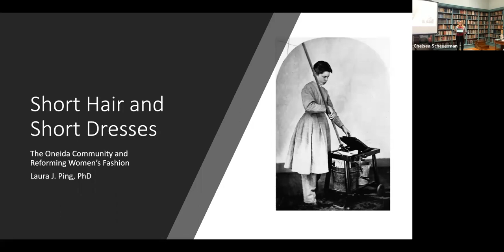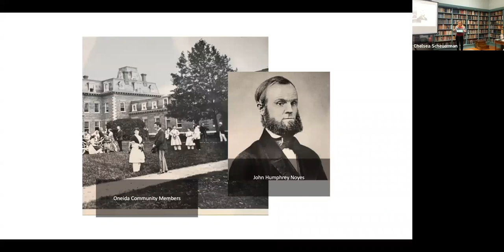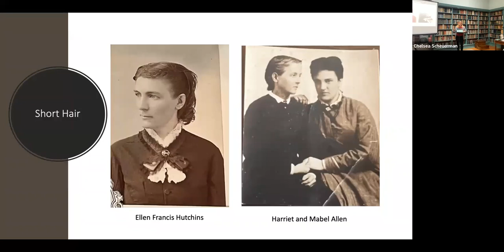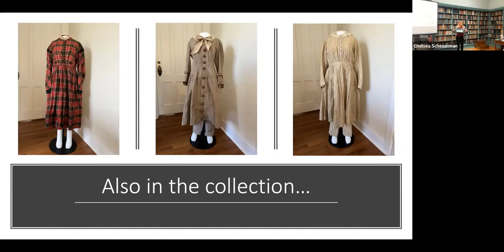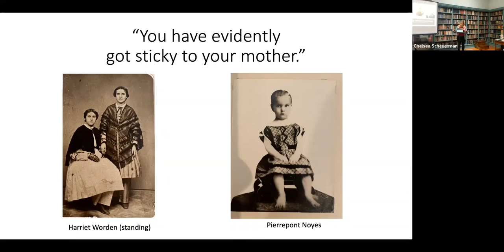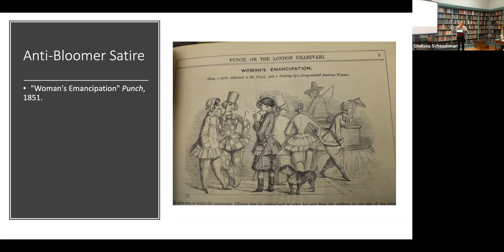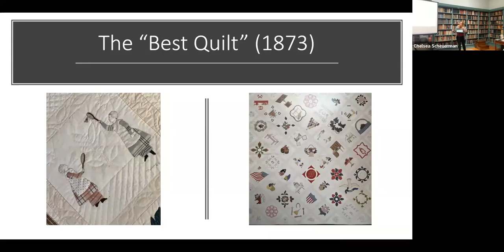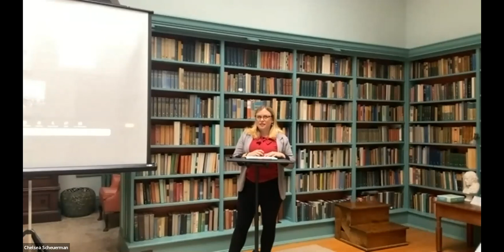Laura Ping lecture recording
Laura Ping, PhD, Diamonstein-Spielvogel fellow at the New York Public Library in New York City presents:

"Short Hair and Short Dresses: The Oneida Community and Reforming Women's Fashion" at the Oneida Community Mansion House

When the Oneida Community organized in 1848 women were instructed to wear functional clothing, specifically a shortened dress over trousers. Women were also encouraged to challenge gender conventions by cutting their hair short. Within three years woman's rights reformers and health reformers had organized a formal dress reform movement that advocated similar anti-fashion principles as those practiced by Oneida Community members. This lecture will examine the influence the Oneida Community may have had on the women's dress reform movement and how the anti-fashion agenda changed over time.